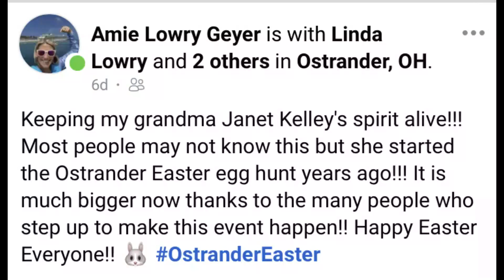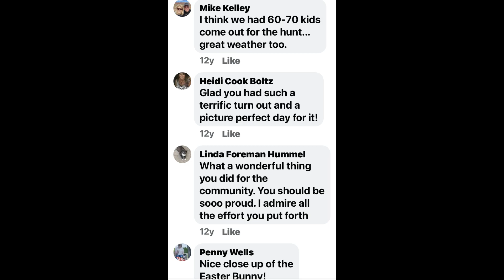Ostrander Ohio Easter Egg Hunt 2023. Kelley's Outdoor Adventures The RVdrifters.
We found our way back in Ostrander, Ohio just in time to watch another Easter Egg Hunt. Cheers!